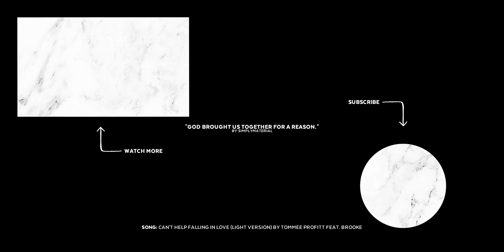god brought us together for a reason | ed & lorraine warren (+ the conjuring 3)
"she thinks our love is our weakness, but it's not, it's our strength."

► SPOILERS FOR THE CONJURING THE DEVIL MADE ME DO IT

the conjuring: the devil made me do it proving to me once again that they can showcase a love more deep and profound than most romance films? yep.
posting this on the 5 year anniversary of the conjuring 2 feels like fate to me!

► fandom: the conjuring, the conjuring 2, annabelle comes home, the conjuring 3 the devil made me do it
► character/actor: lorraine warren/vera farmiga, ed warren/patrick wilson
► song: can't help falling in love (light version) by tommee profitt feat. brooke